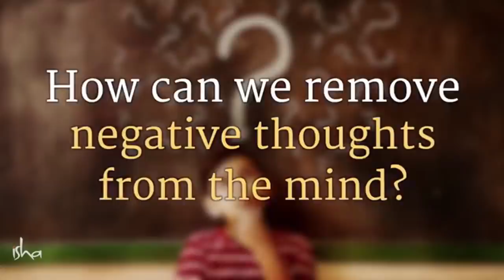നെഗറ്റീവ് ചിന്തകളെ ഇല്ലാതാക്കാൻ കഴിയുമോ ? How to remove negative thoughts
ഒരു  വരമായി മാറേണ്ട മനസ്സ് എങ്ങനെയാണ് ഒരു വലിയ ശാപമായി പലർക്കും അനുഭവപ്പെടുന്നത് എന്ന് സദ്ഗുരു വിശദീകരിക്കുന്നു.അതിനെ മഹത്തായ ഒരു സാധ്യതയാക്കി മാറ്റാനുള്ള ഒരു മാർഗ്ഗവും പറഞ്ഞു തരുന്നു..